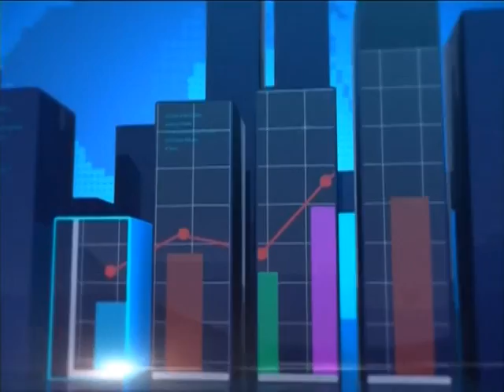Mining Industry - Business Desk on Joy News (7-11-16)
Chamber of Mines lauds relocation of miners from Anglogold Obuasi Concession.